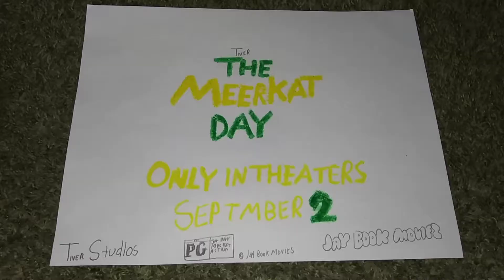The Meerkat Day | Merkables Commercial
Find a Meerkat Day Mini Animal Stuffy. in boxes of Merkable Cereals. Ad: See The Meerkat Day Only In Theaters September 2.